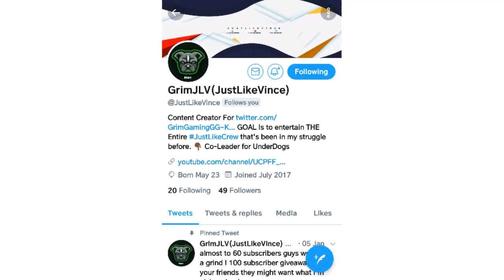LIL POPPA - BIRDVIEW (OFFICIAL MUSIC VIDEO) 🔥 REACTION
Category